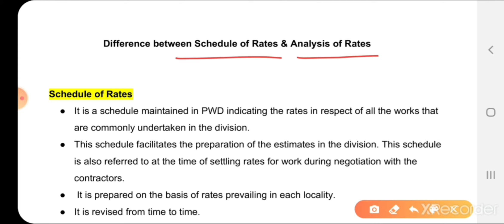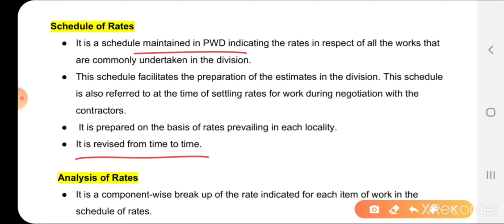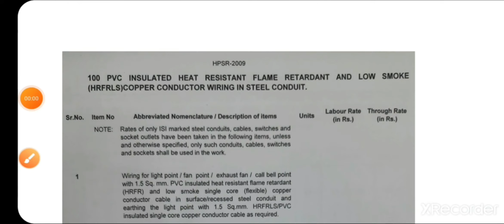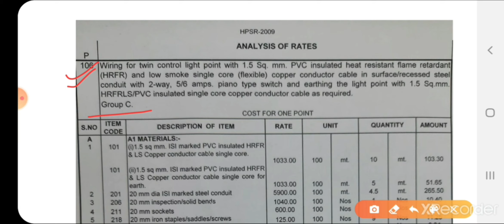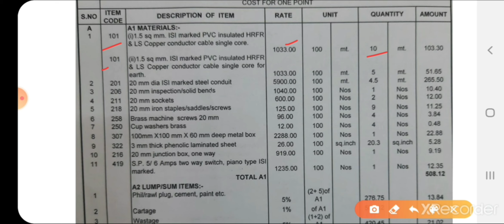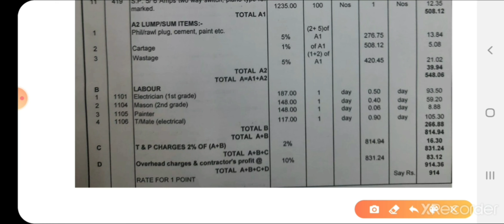CPWD Account Code| Difference between Schedule of Rates & Analysis of Rates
SAS Target
This video explains Difference between Schedule of Rates & Analysis of Rates.
This topic is very important for department exams such as SAS exam for AAO. This video covers meaning of SOR & AOR with examples in a very comprehensive manner and makes your learning effective.